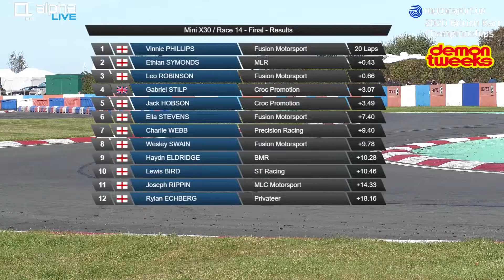British Kart Championships: Event #5 – Mansell Raceway - Mini X30 Final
Mansell Raceway in Devon is set in a rural location next to Dunkeswell airfield.

The track has enjoyed a long association with 1992 Formula One Champion and Indy Car World Champion Nigel Mansell CBE and his two sons, Leo and Greg.

The circuit features technical corners and long straights, with plenty of opportunities for overtaking.

Re-watch all the action from Mansell Racway, as the best drivers in the best karts fight for the coveted top step of the podium

Commentary by Henry Beaudette and Anthony Jordan

Live stream supplied by Alpha Live